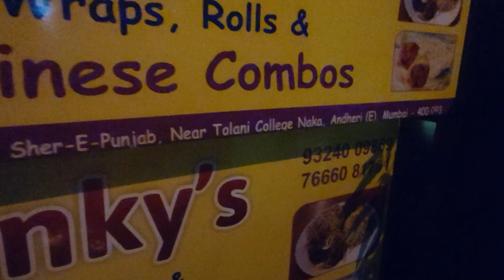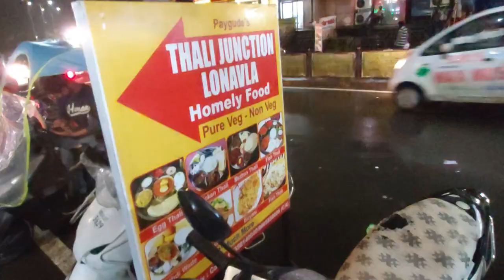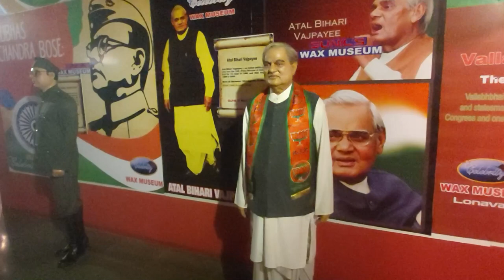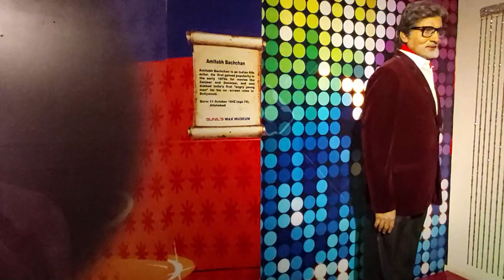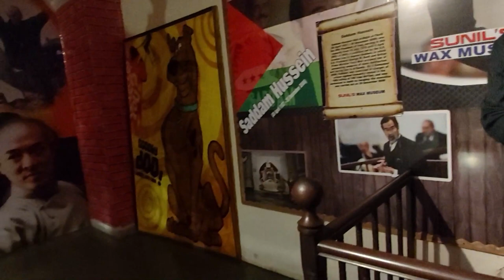wax museum // lonavla // rg biker